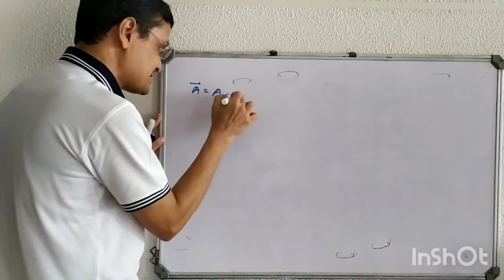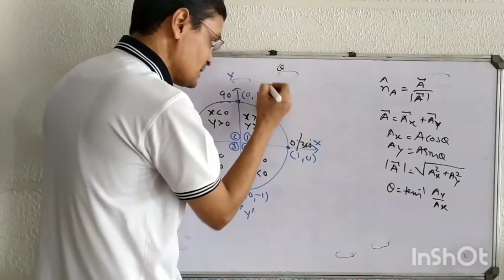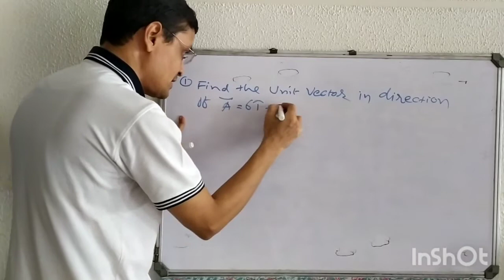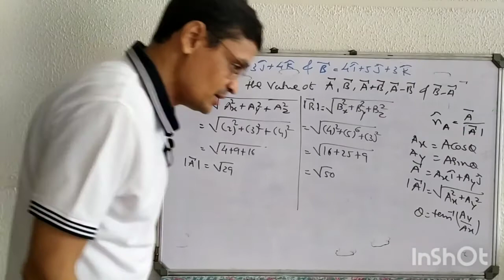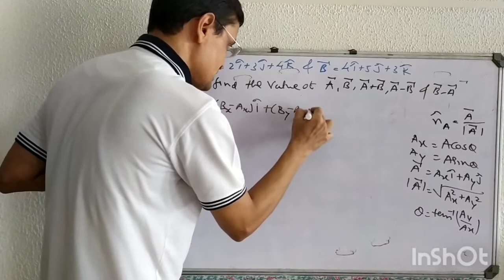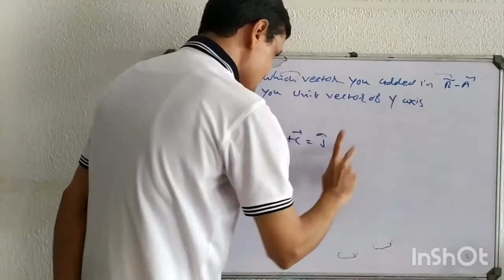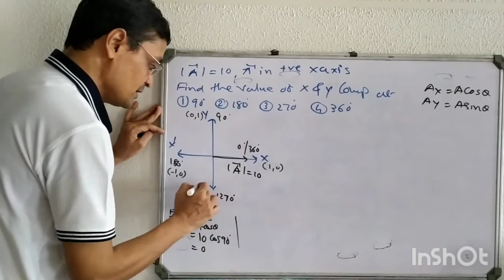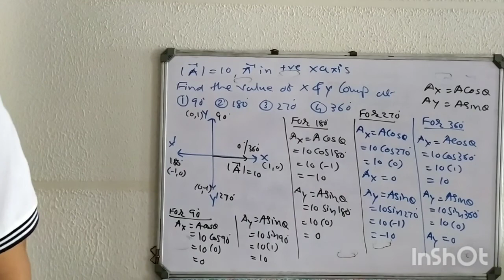11 ENG PHY CH 4 VIDEO 4